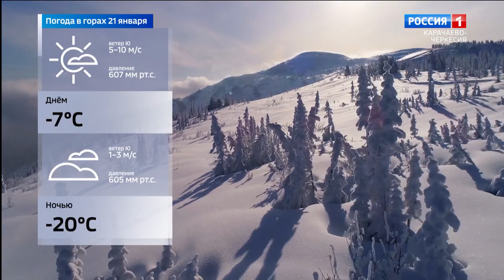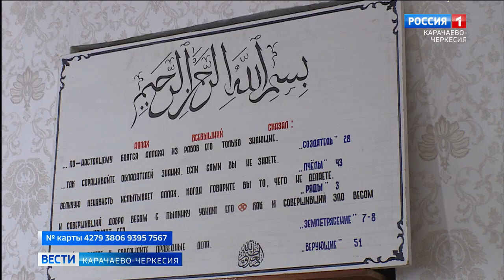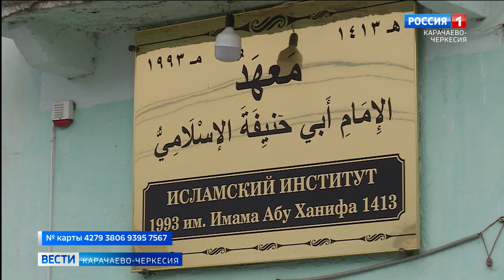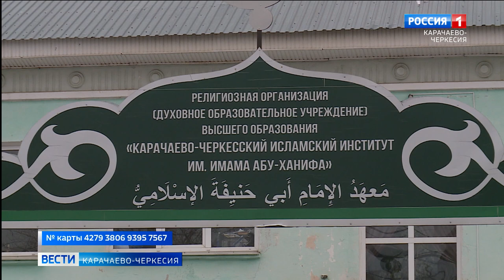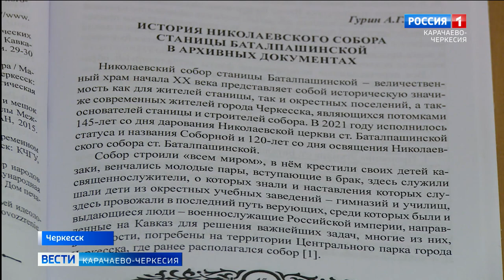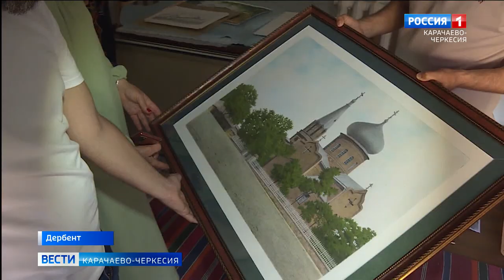Вести Карачаево-Черкесия 20.01.2022